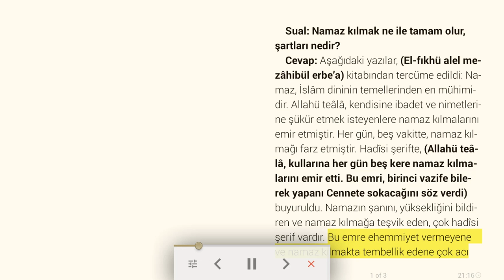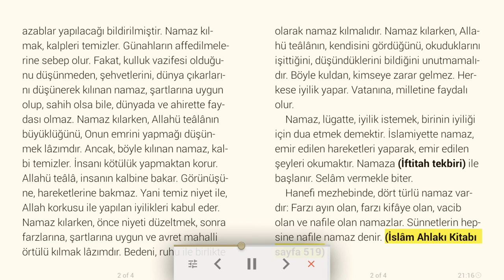Namaz, İslâm dininin temellerinden en mühimidir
Sual: Namaz kılmak ne ile tamam olur, şartları nedir?
Cevap: Aşağıdaki yazılar, (El-fıkhü alel mezâhibül erbe’a) kitabından tercüme edildi: Namaz, İslâm dininin temellerinden en mühimidir. Allahü teâlâ, kendisine ibadet ve nimetlerine şükür etmek isteyenlere namaz kılmalarını emir etmiştir. Her gün, beş vakitte, namaz kılmağı farz etmiştir. Hadîsi şerifte, (Allahü teâlâ, kullarına her gün beş kere namaz kılmalarını emir etti. Bu emri, birinci vazife bilerek yapanı Cennete sokacağını söz verdi) buyuruldu. Namazın şanını, yüksekliğini bildiren ve namaz kılmağa teşvik eden, çok hadîsi şerif vardır. Bu emre ehemmiyet vermeyene ve namaz kılmakta tembellik edene çok acı azablar yapılacağı bildirilmiştir. Namaz kılmak, kalpleri temizler. Günahların affedilmelerine sebep olur. Fakat, kulluk vazifesi olduğunu düşünmeden, şehvetlerini, dünya çıkarlarını düşünerek kılınan namaz, şartlarına uygun olup, sahih olsa bile, dünyada ve ahirette faydası olmaz. Namaz kılarken, Allahü teâlânın büyüklüğünü, Onun emrini yapmağı düşünmek lâzımdır. Ancak, böyle kılınan namaz, kalbi temizler. İnsanı kötülük yapmaktan korur. Allahü teâlâ, insanın kalbine bakar. Görünüşüne, hareketlerine bakmaz. Yani temiz niyet ile, Allah korkusu ile yapılan iyilikleri kabul eder. Namaz kılarken, önce niyeti düzeltmek, sonra farzlarına, şartlarına uygun ve avret mahalli örtülü kılmak lâzımdır. Bedeni, ruhu ile birlikte olarak namaz kılmalıdır. Namaz kılarken, Allahü teâlânın, kendisini gördüğünü, okuduklarını işittiğini, düşündüklerini bildiğini unutmamalıdır. Böyle kuldan, kimseye zarar gelmez. Herkese iyilik yapar. Vatanına, milletine faydalı olur.
Namaz, lügatte, iyilik istemek, birinin iyiliği için dua etmek demektir. İslamiyette namaz, emir edilen hareketleri yaparak, emir edilen şeyleri okumaktır. Namaza (İftitah tekbiri) ile başlanır. Selâm vermekle biter.
Hanefi mezhebinde, dört türlü namaz vardır: Farzı ayın olan, farzı kifâye olan, vacib olan ve nafile olan namazlar. Sünnetlerin hepsine nafile namaz denir. (İslâm Ahlakı Kitabı sayfa 519)